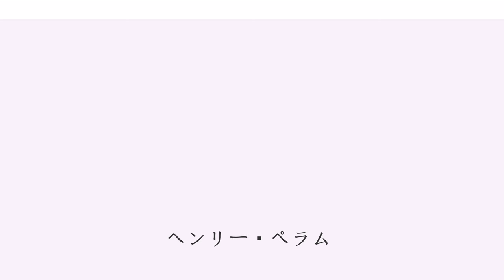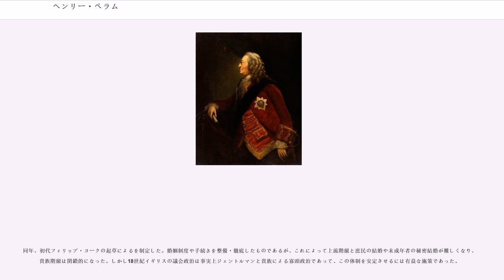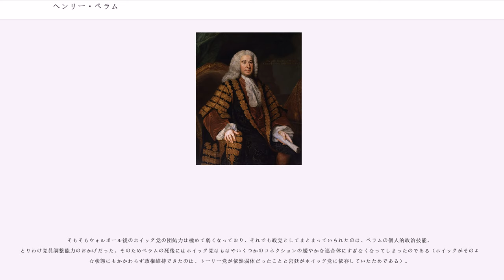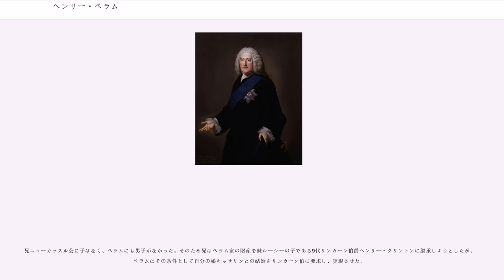ヘンリー・ペラム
ヘンリー・ペラム（, 、1694年9月25日 - 1754年3月6日）は、イギリスの政治家。

1717年からホイッグ党の庶民院議員となり、ロバート・ウォルポール政権で閣僚職を務めた。1742年のウォルポール失脚後、反ウォルポール派の第2代カートレット男爵ジョン・カートレットとの権力闘争に勝利して1743年8月から首相を務め、ウォルポール後のホイッグ政治を主導した。分裂しかけていたホイッグ党の結束を維持し、野党トーリー党からの登用も行うなどして議会の信任を保ち続け、長期政権を築いた。1748年にはアーヘンの和約を締結してオーストリア継承戦争を終結させた。1754年3月6日に現職のまま死去。

同じくホイッグ党の首相である初代ニューカッスル公爵トマス・ペラム＝ホールズは兄である。

1694年9月25日、初代ペラム男爵とその妻グレース（第3代クレア伯爵の娘）の間の次男としてサセックス州ロートンに生まれる。

ウェストミンスター・スクールを経てオックスフォード大学ハートフォード・カレッジで学ぶ。

1715年のジャコバイト蜂起の際には大尉として従軍し、イングランド北西部に参加した。

1717年から1722年にかけては、ついで1722年から1754年の死去までから選出されてホイッグ党所属の庶民院議員を務めた。彼と彼の兄である初代ニューカッスル公爵トマス・ペラム＝ホールズは議会政治家として傑出しており、ロバート・ウォルポールのホイッグ政権を支えた。

1724年からウォルポール内閣の戦時大臣に就任し、1725年には枢密顧問官(PC)に列した。1730年からはに就任した。兄のニューカッスル公も1724年から南部担当大臣として入閣している。

1741年の総選挙で与党ウォルポール派ホイッグの議席が大幅に減り、1742年2月にウォルポールは退陣した。反ウォルポール派の後押しを受ける第2代カートレット男爵ジョン・カートレット（1744年以降グランヴィル伯爵）を実質的な首相とする初代ウィルミントン伯爵スペンサー・コンプトン内閣が成立したが、当時の国王の閣僚人事権はいまだ大きかったので、ペラム兄弟は国王の意向で政権に留まることができた。

同君連合国ハノーファー選帝侯領の防衛を重視するカートレットは、1743年中オーストリア継承戦争の指揮を執るために大陸へ向かった国王ジョージ2世に随伴して本国を不在にした。その間の1743年7月に首相ウィルミントン伯が死去したが、カートレット不在のため、後任にはペラムが就任した。カートレットは秋に帰国したが、その時までにはペラム兄弟は政権内で確固たる地位を確立しており、カートレットの孤立は深まった。カートレットの「ハノーファー優先策」は政府内ではペラム兄弟から、議会では大ピットら反政府派ホイッグから批判に晒された。

そして1744年11月の議会招集直前、ペラムはカートレットの更迭をジョージ2世に上奏し、渋っていた国王に強引に解任を認めさせた。これにより政府内におけるペラムの首相としての地位は確固たるものとなった。同年末にはトーリー党の一部も含めた野党から広く人材を登用する内閣改造を行い、こうしたトーリーにも配慮した姿勢によって議会の広範な支持を獲得することに成功した。またウォルポール後のホイッグ党は小派閥集団に分裂していたが、そこから有力な反対党が出現することがなかったことも彼の政権の安定に寄与した。他方皇太子フレデリック・ルイスのもとには多くの不満分子が結集していたが、その彼らもあまり盛んな反政府運動は見せず、ただ皇太子即位の日を待ち望んでいるといった感じだった。1745年から1746年にかけて起こったジャコバイトの反乱も速やかに鎮圧することに成功した。
しかしこの間、ジョージ2世とペラムの対立は深まっていた。グランヴィル伯爵（カートレット）は辞職後も国王から政策上の助言を求められ続けており、国政に影響力を及ぼしていた。そのため議会から支持を受ける正式な首相（ペラム）と国王が重用する影の首相（グランヴィル伯）という「二重内閣」の状態になる危険が高まった。

1746年2月にはこの対立が深刻化し、国王はペラムの上奏した大ピット登用の閣僚人事案を拒否した上（大ピ...